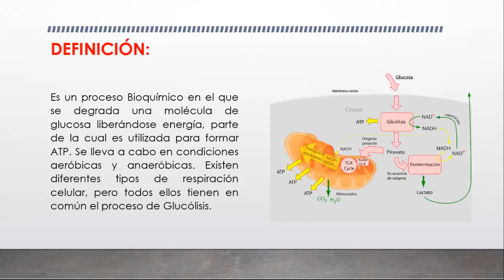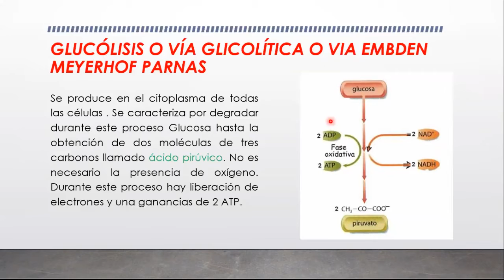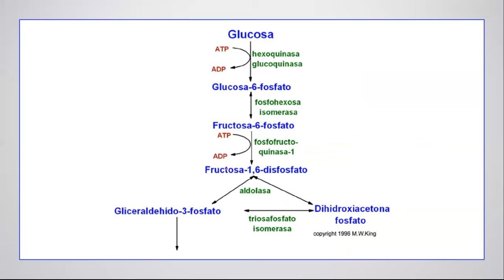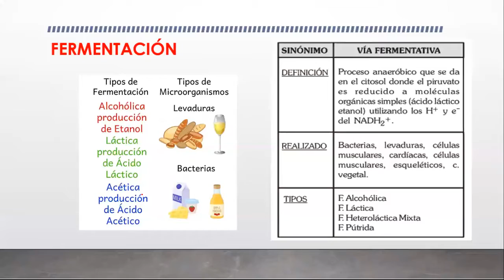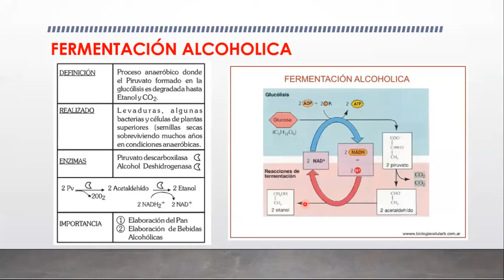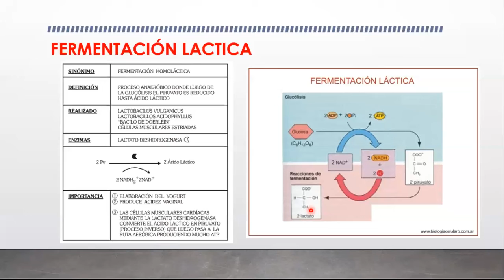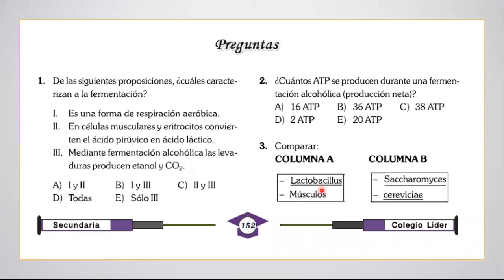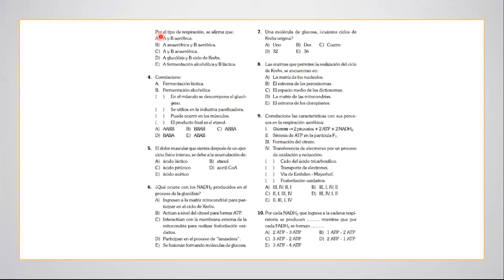RESPIRACIÓN CELULAR - BIOLOGÍA - NIVEL PRE - SECUNDARIA